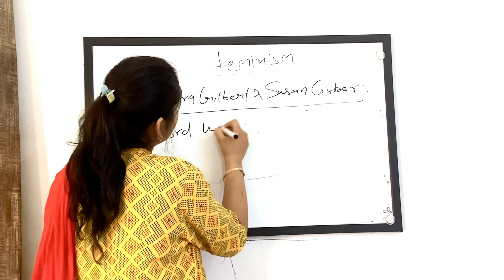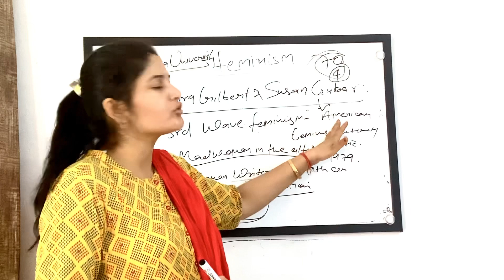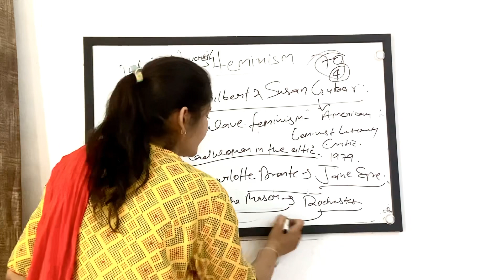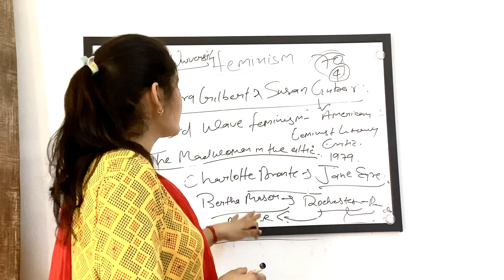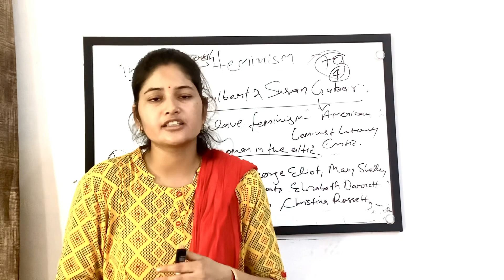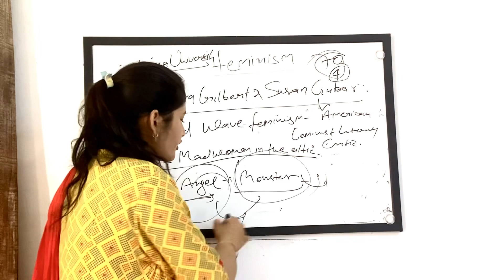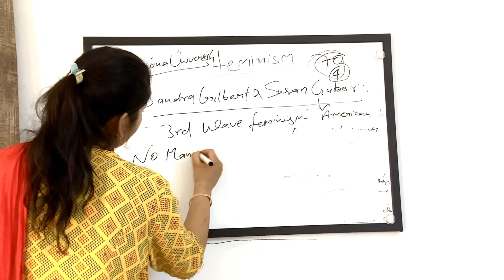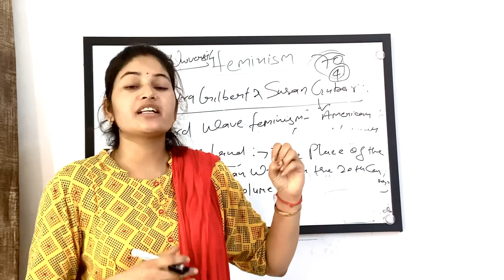Sandra gilbert and susan gubar and their work in detail (Feminism )